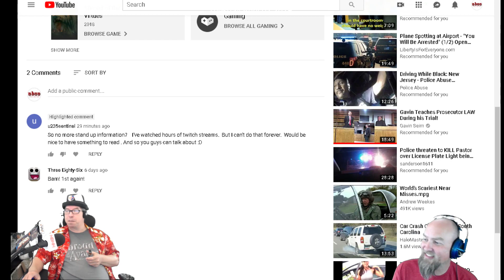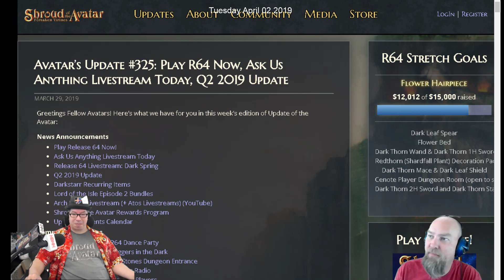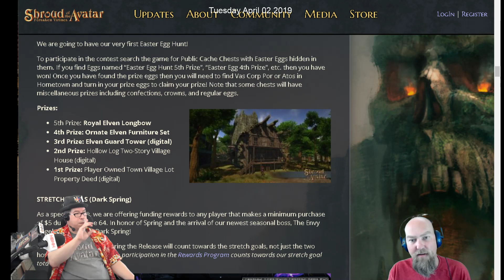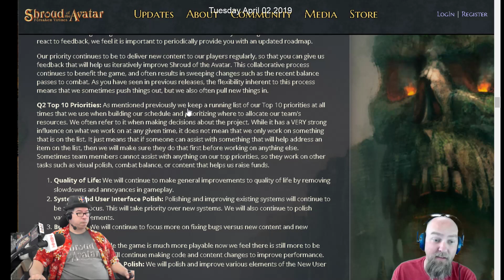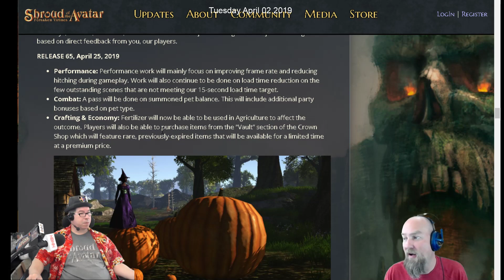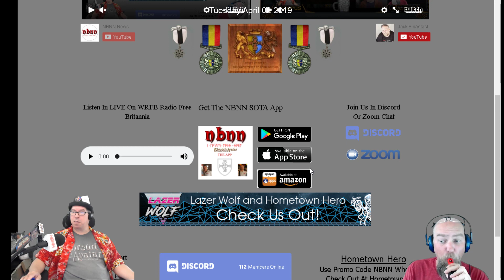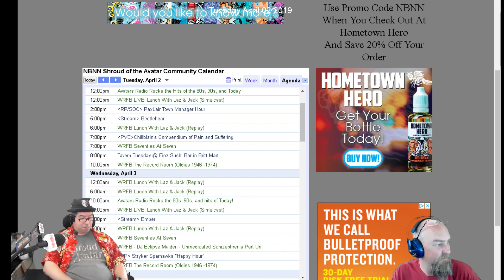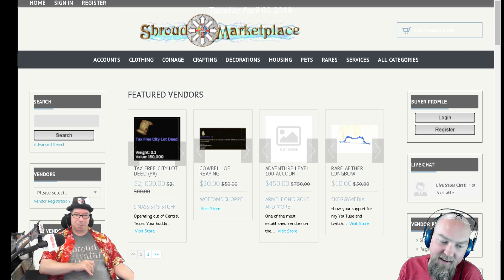Shroud Of The Avatar: Lunch With Laz & Jack 04/02/2019